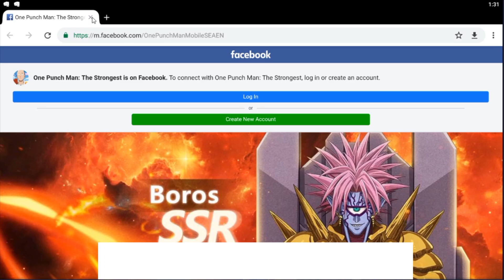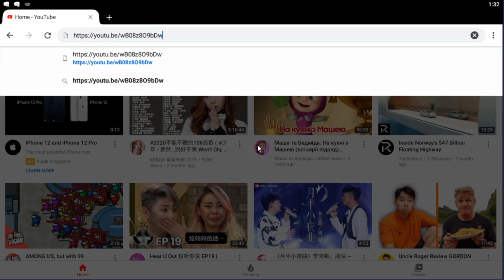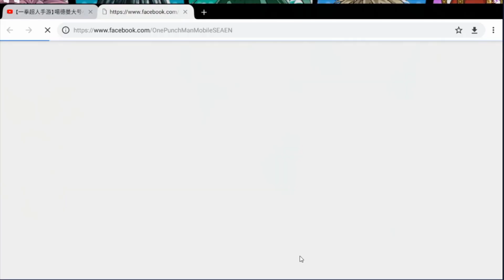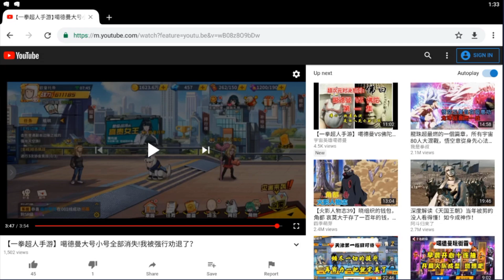CN SERVERS HACKED/BUGGED? More Drama! One Punch Man: The Strongest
The drama never ends (Ads never end too!)

OPMST discords (come say hi!):

--- I hang out here the most!

One Punch Man: The Strongest
OPMTS Guide
OPM:TS Guide
F2P Unit Guide
F2P Player Guide